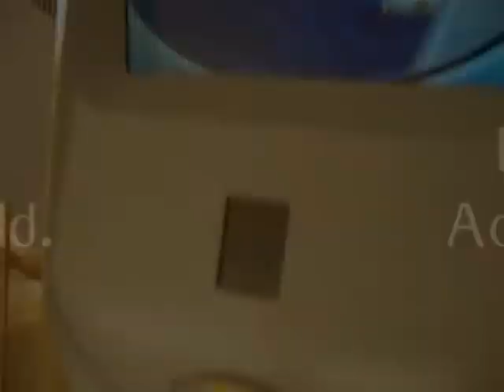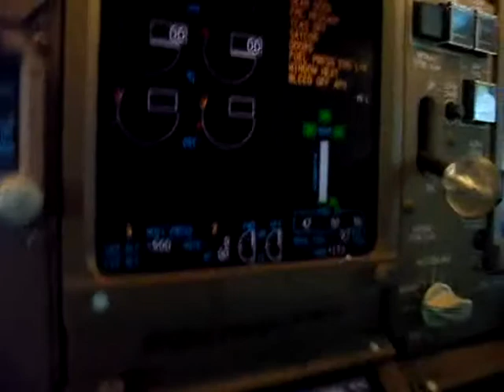Welcome to ek433™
Welcome to the new ek433. This new promotional video showing all there is to see on our brand new channel. We hope you enjoy our videos.
The ek433™ Team.